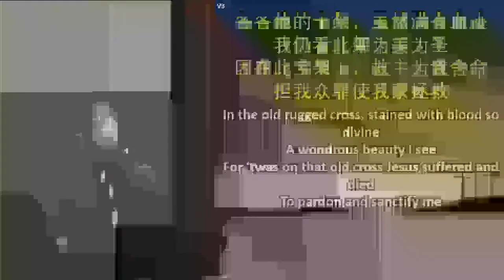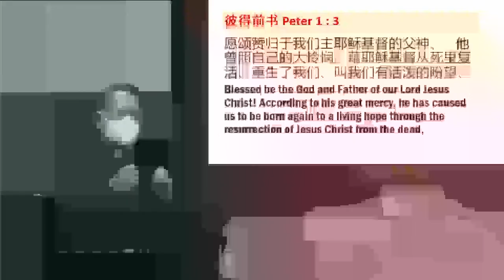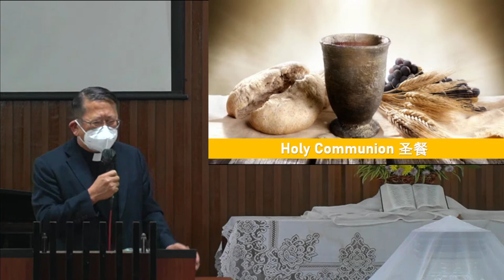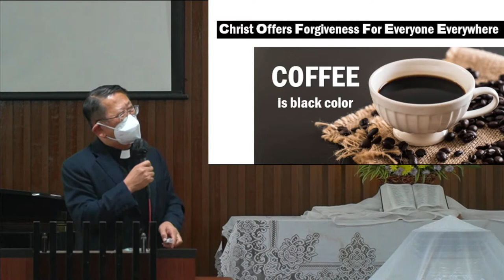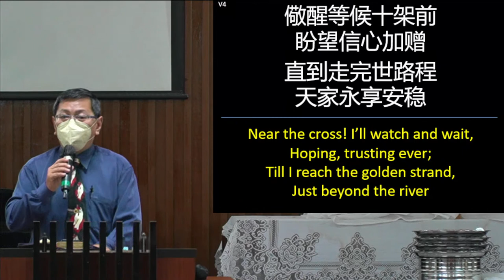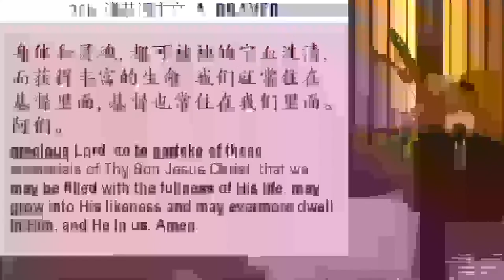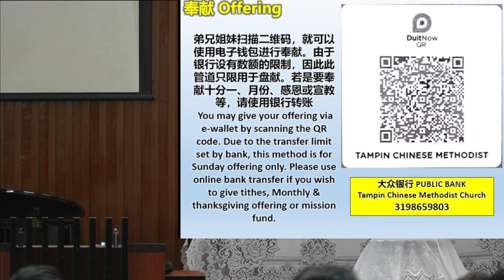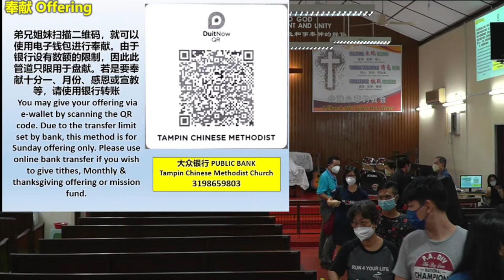Maundy Thursday Holy Communion Service 受难节前夕圣餐礼拜 14.04.2022